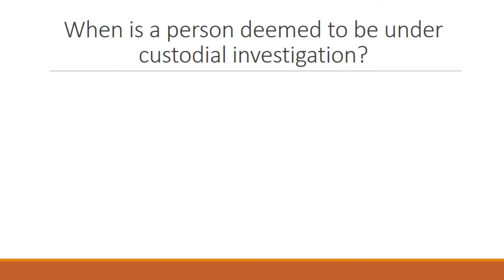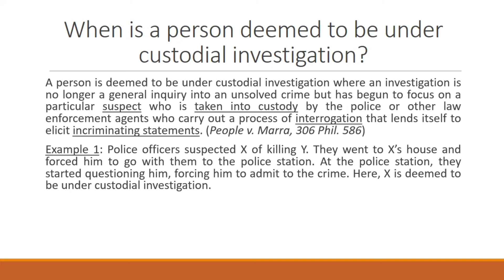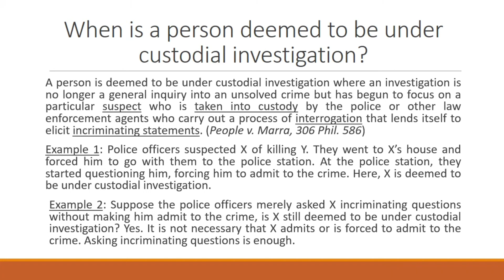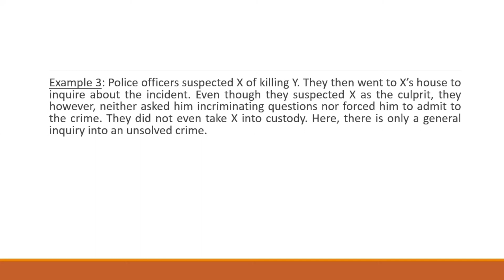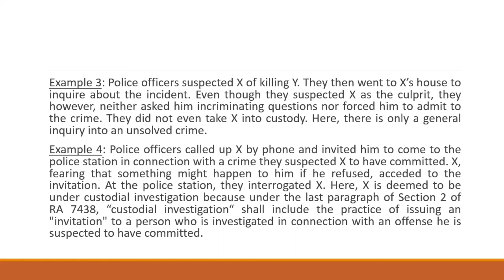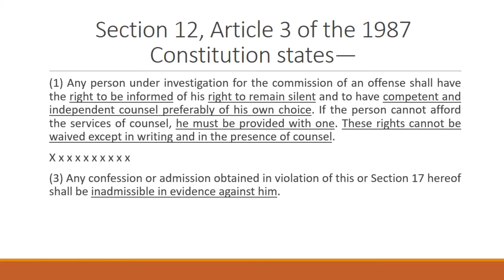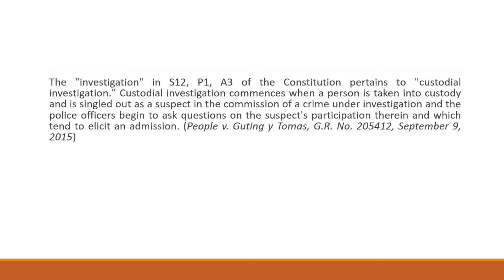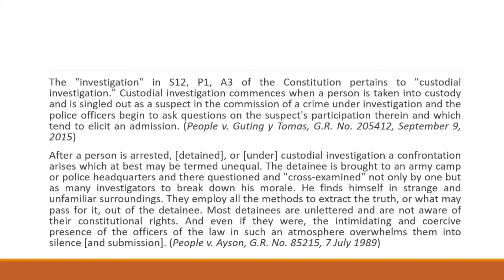WHEN IS A PERSON DEEMED TO BE UNDER CUSTODIAL INVESTIGATION?